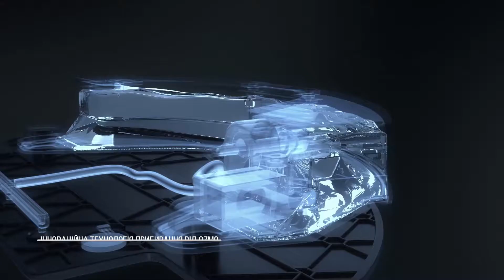Робот-прибиральник OZMO 930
Робот-прибиральник OZMO 930 – інноваційна розробка для ефективного прибирання. Robot vacuum має інтелектуальну систему сканування, яка враховує та запам’ятовує особливості приміщення.

Deebot Ozmo 930 обладнаний збільшеним резервуаром для води. Deebot поєднує процеси всмоктування та вологого прибирання, що підвищує якість роботи